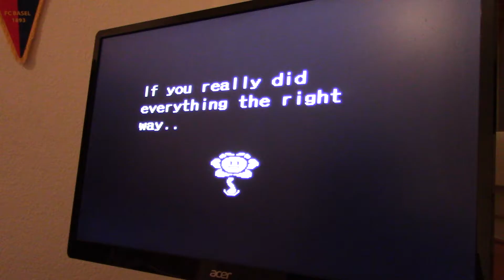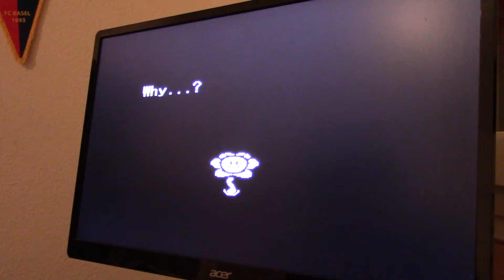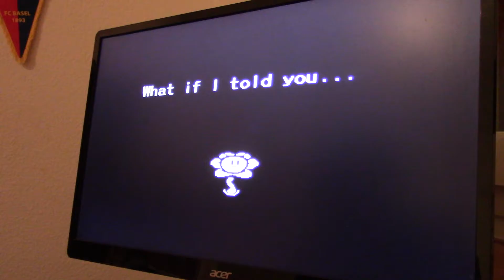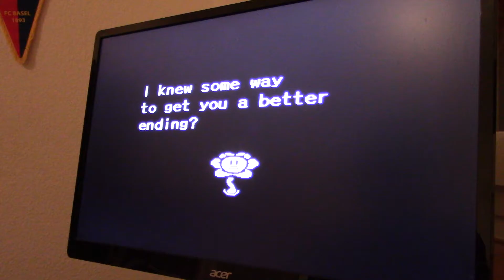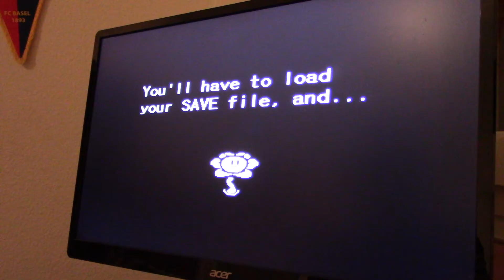let's play undertale 32 :)